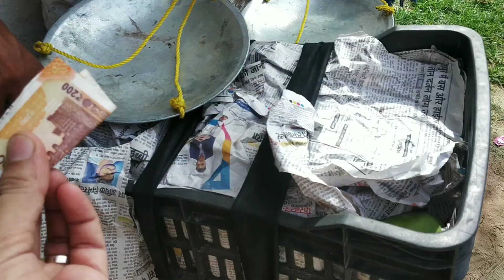How I Clean my Kitchen | Kitchen Vlog | Kitchen ko saaf kaise kare | Vlog 011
How I Clean my Kitchen | Kitchen Vlog | Kitchen ko saaf kaise kare